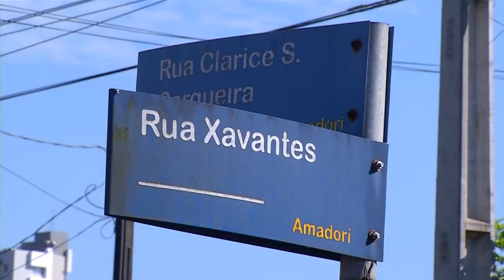Motociclista fica ferido após acidente de trânsito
Segurança: Veículo teria ficado sem freios, o que poderia ter causado a colisão.